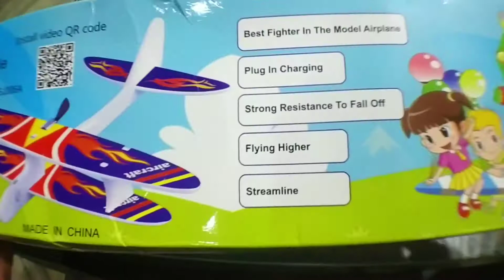Glider Aeroplane !!! Chargable Aeroplane with Foam Base Material !!!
Hello, guys ye ek glider ki unboxing video hai or isme mene use unbox krne ke sath sath udanya bhi hai
iski kimat 300 se 400 tak fluctuate hoti rehti hai
ye product app amazone se bhi khareed sakte ho
iska link me yaha dal deta hu

Best RC drone on Amazon
dabbakhol